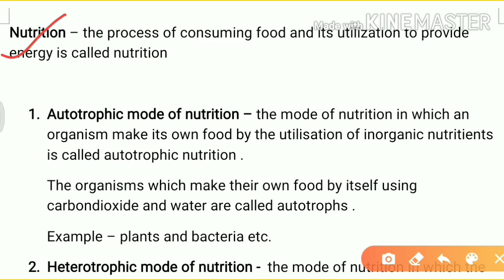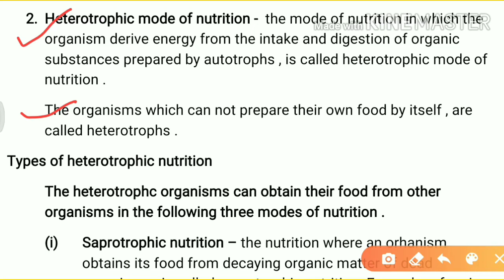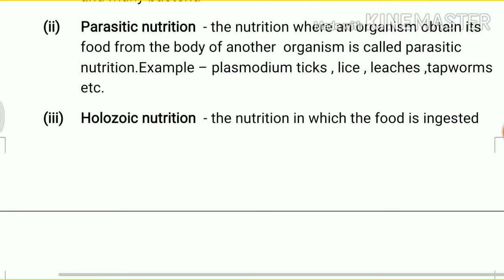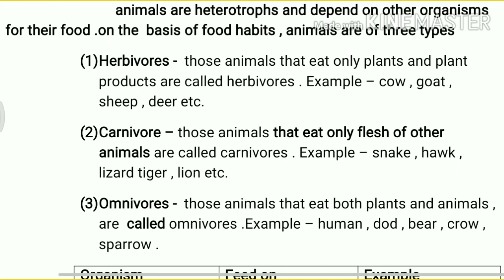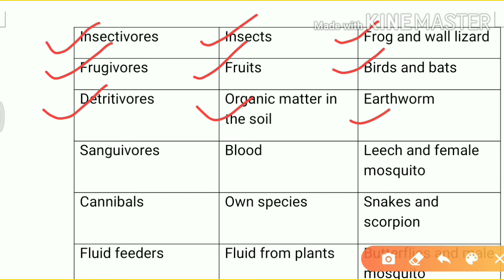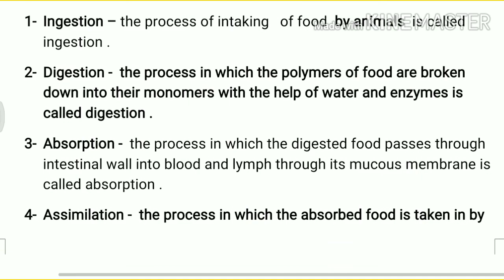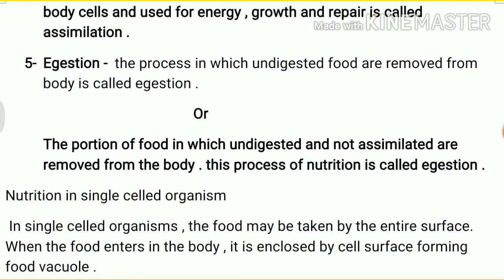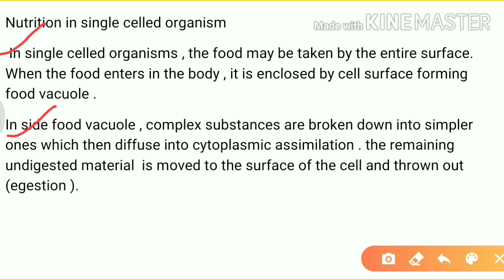Nutrition,Types of nutrition,Steps of nutrition, Nutrition in single cell organism in english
In this video we will discuss about nutrition types of Nutrition steps of Nutrition and nutrition in single cell organisms.